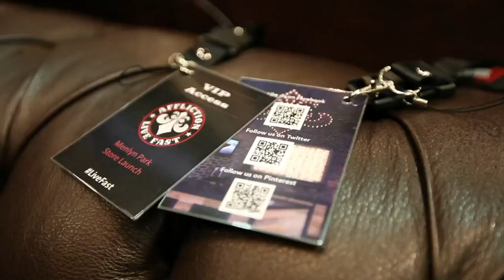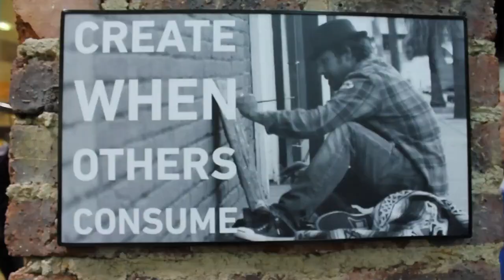The New Affliction Store in South Africa